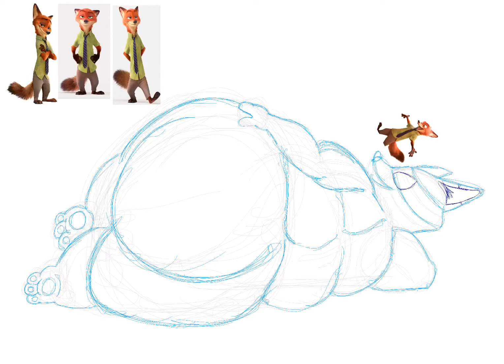Nick Wilde is waiting in bed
Drawn on February 28th 2016